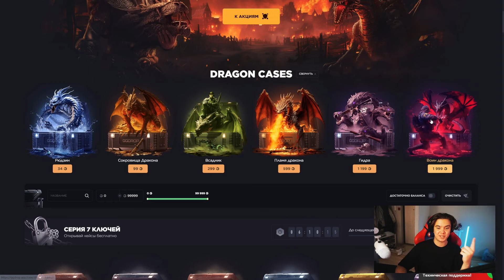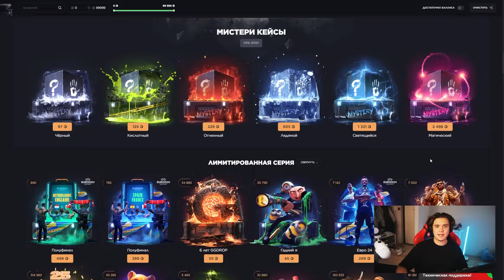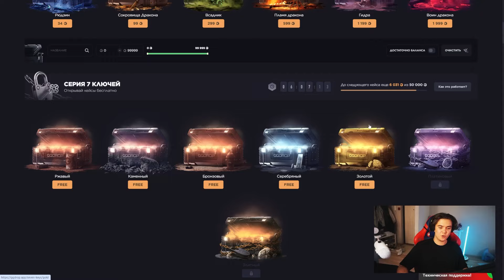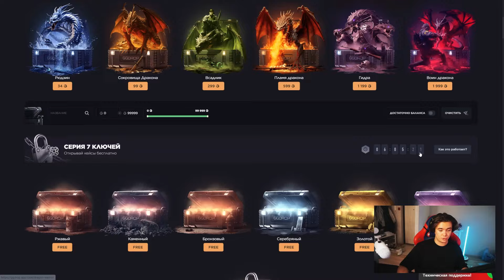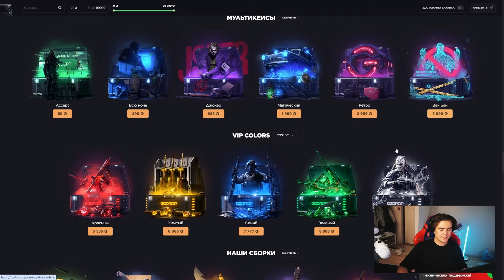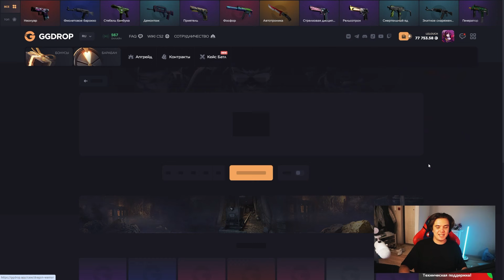Я ВСЕГДА ОКУПАЮСЬ В ЭТОМ КЕЙСЕ НА GGDROP! ЭТО САМЫЙ ЛУЧШИЙ КЕЙС?!